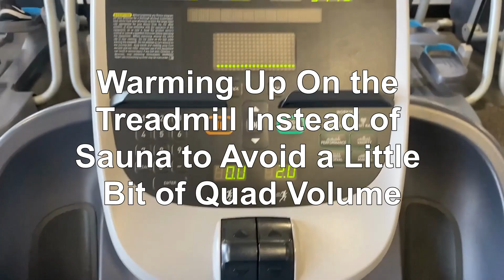POV: Pig Squat, But You Can't Load the Bar Correctly